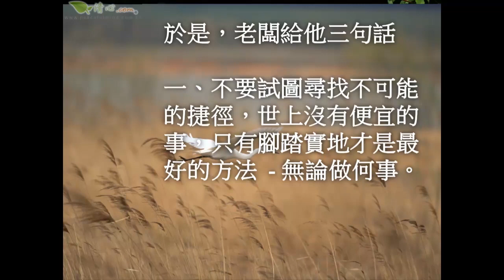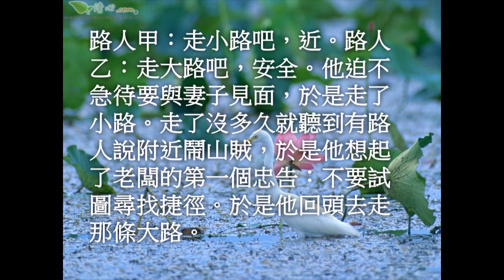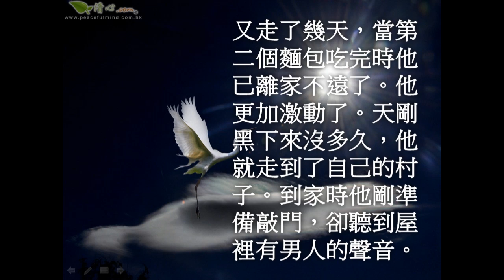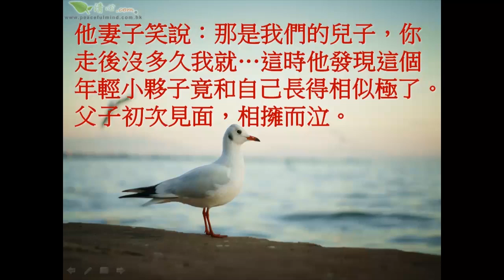三個忠告 心靈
三個忠告 心靈三個忠告 心靈